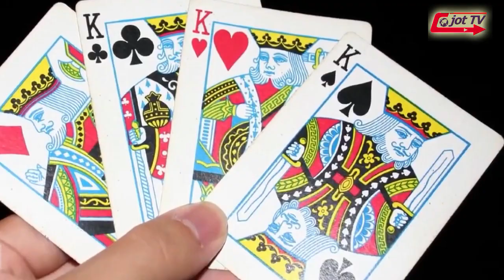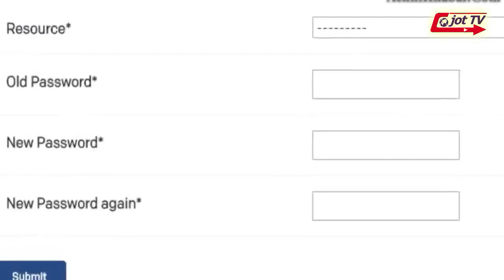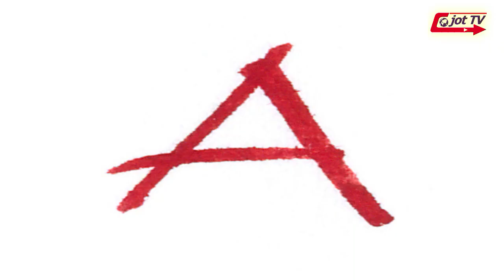ਦਿਲਚਸਪ ਰੋਚਕ ਤੱਥ ਭਾਗ 23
AMAZING RANDOM FACTS PART 23